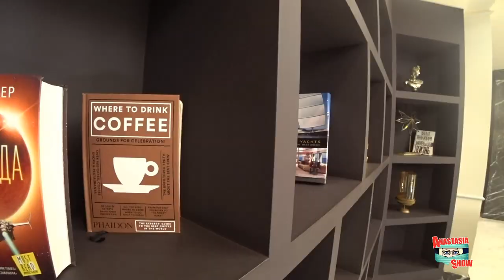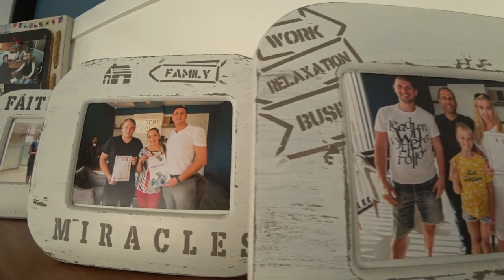Лица Турции: Из Украины в Аланью. Счастливая мама и успешная карьера. История Александры| Выпуск 5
В Аланье проживают иностранцы из более чем 80 стран мира и истории именно этих людей вы увидите в первом сезоне программы ЛИЦА ТУРЦИИ: Аланья | 1 сезон.
🇹🇷 Наши герои расскажут вам как, когда и почему приехали в Турцию, как они живут, чем занимаются и какие планы строят на будущее.
🇹🇷 Смотрите программу ЛИЦА ТУРЦИИ: Аланья | 1 сезон
с 21 сентября 2019 по 24 июня 2020
ℹ️  выход программы на ютубе с субтитрами каждый понедельник на русском и пятницу на английском в 22.00 в плейлисте ЛИЦА ТУРЦИИ